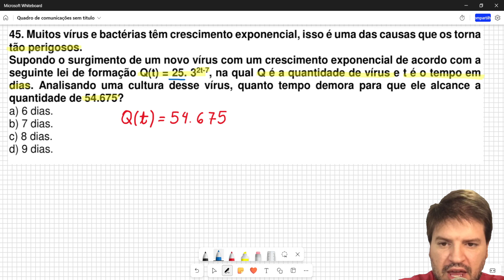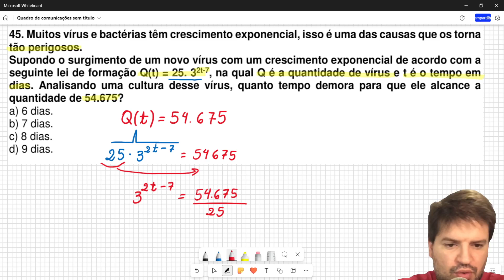Muitos vírus e bactérias têm crescimento exponencial, isso é uma das causas que os torna tão perigos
Muitos vírus e bactérias têm crescimento exponencial, isso é uma das causas que os torna tão perigosos.
Supondo o surgimento de um novo vírus com um crescimento exponencial de acordo com a
seguinte lei de formação Q(t) = 25. 32t-7, na qual Q é a quantidade de vírus e t é o tempo em
dias. Analisando uma cultura desse vírus, quanto tempo demora para que ele alcance a
quantidade de 54.675?